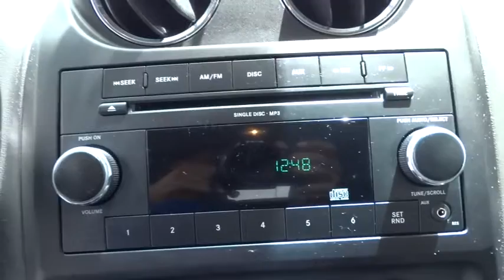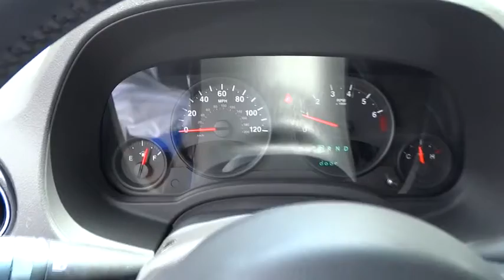2011 Jeep Compass Johns Creek, Buford, Athens, Duluth, Gainesville, GA D17071A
2011 Jeep Compass

4345 Bufrod Dr.

Calling all enthusiasts for this sleek and seductive certified 2011 Jeep Compass Base. Take pleasure in the silky smooth shifting from the Variable transmission paired with this precision tuned Gas I4 2.4L/144 engine. Delivering an amazing amount of torque, this vehicle begs for someone to love it! It's loaded with the following options: CONTINUOUSLY VARIABLE TRANSAXLE II, BRIGHT WHITE, 2.4L DOHC 16V I4 DUAL-VVT ENGINE, DARK SLATE GRAY INTERIOR, PREMIUM CLOTH BUCKET SEATS, Pwr windows w/driver 1-touch feature, Halogen headlamps, Sentry Key theft deterrent system, Compact Spare Tire, Media center 130 -inc: AM/FM stereo, CD/MP3 player, Instrument cluster-inc: tachometer, outside temp display. Pick up your friends and hit the road in this spirited and fun-loving Compass.For a hassle-free deal on this must-own Jeep Compass come see us at Mall of Georgia Chrysler Dodge Jeep, 4345 Buford Dr., Buford, GA 30518. Just minutes away!